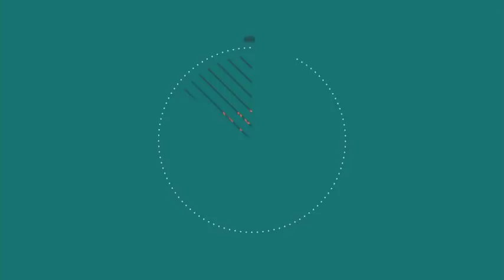TEMPS DE PAROLE_Issa Abdou Issa_Mercredi 25 avril 2018